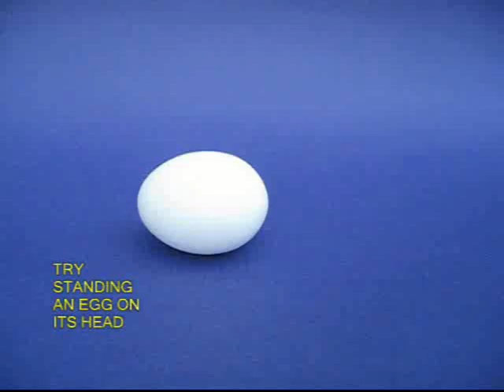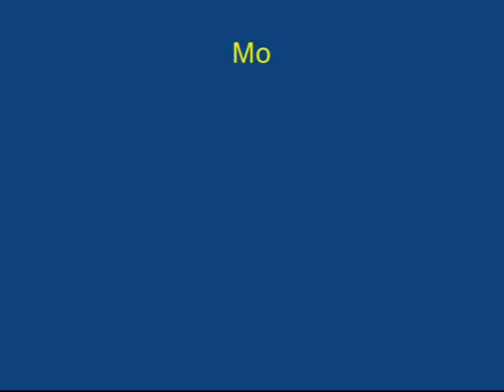TILT BALANCE | Punjabi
In this very unusual experiment small crystals of salt are used to tilt and balance things. Try standing the egg vertically on its tip. No matter how hard you try the egg will topple over. Now place a little bit of salt on the table. Stand the egg vertically on it. Press the egg hard for a while. Don’t give up. Press hard and you will be surprised that now the egg stands! Blow away the remaining crystals of salt. The crystals of salt have WEDGED themselves below the egg like a tripod. You can also make the egg stand erect on its narrow end in a similar manner. It is great fun and almost MAGICAL.
Now take a metal cubical block and try standing it on one of its edges. No matter how hard you try the block will topple over. Once again place a few grains of salt on the table. Place the edge of the block on there crystals. Rock the block sideways to find the balancing point (the cg) and then press the block down at this point. Don’t give up! You will be able to tilt the block and keep it standing!
This time try balancing a square box with water in it. Place its edge on salt crystals. Rock the box to find its Centre of Gravity and press down on this point to balance the tilted box! It is great fun.
Finally try balancing a battery in a similar manner. Because of the circular base it is a bit difficult but not impossible.